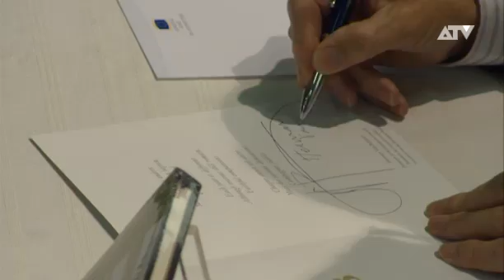Europees president Van Rompuy op Boekenbeurs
De boekenbeurs mocht vanmiddag een bijzondere gast verwelkomen. Niemand minder dan Europees president Herman Van Rompuy kwam er z'n nieuwe dichtbundel "Haiku 2" voorstellen. Van Rompuy nam ruimschoots de tijd om te signeren en een praatje te slaan met z'n lezers.